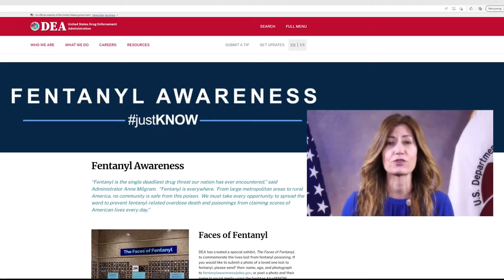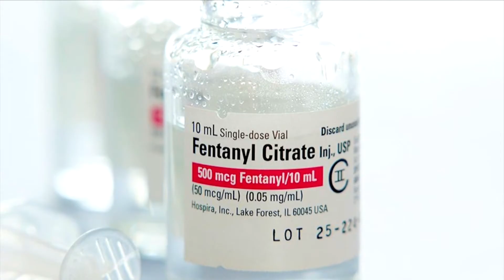Good Question: What is fentanyl?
Fentanyl has driven up the overdose numbers across Minnesota. Heather Brown talks with Dr. Sara Polley of the Hazelden Betty Ford Foundation to learn more about the deadly synthetic opioid.